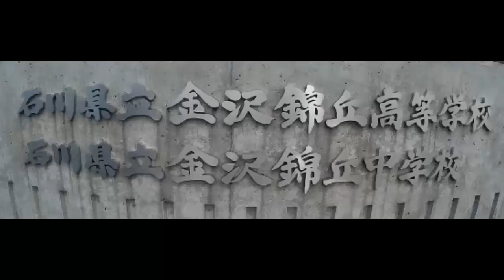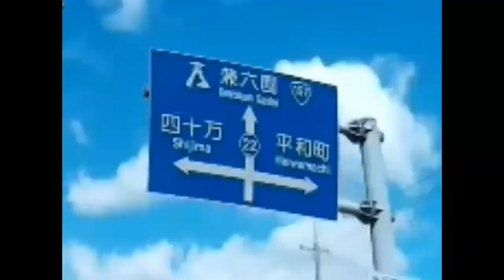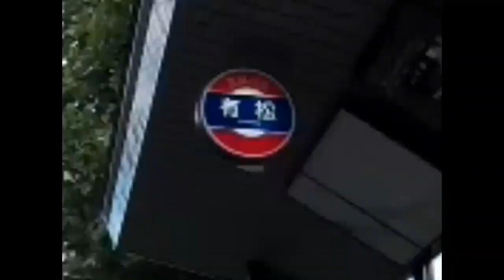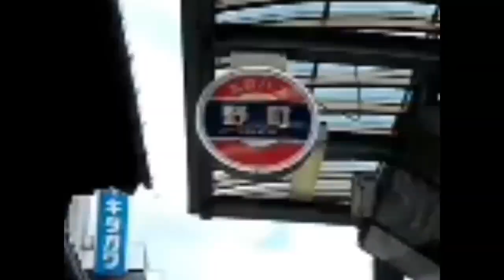アクションカメラ 自転車車載 金沢 : チャリ散歩 Vol.14 SJ4000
金沢錦高等学校・金沢工業大学・金沢工業高等専門学校・伏見台・有松・野町・犀川大橋　⑭
ベース1.5～2.0倍速　時短･スリム　走行行程のカットは有りません　再編集版
カメラ: SJ4000
撮影日：2014　10/04
KANAZAWA Bicycle Run Sidewalk View